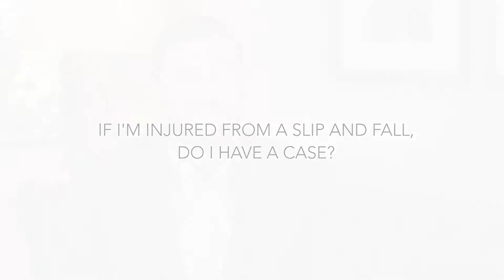If I Am Injured From A Slip And Fall, Do I Have A Case?